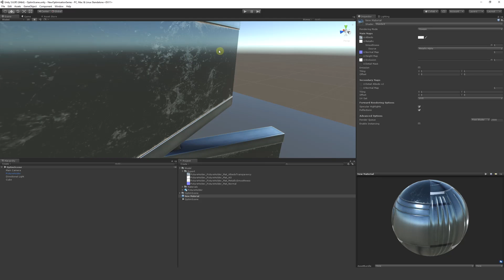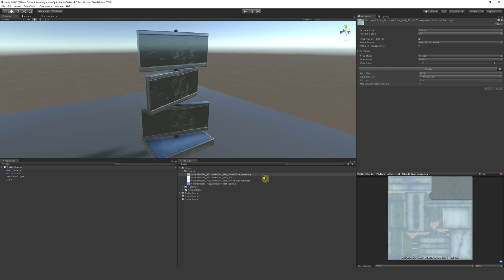Optimising Games in Unity - STANDARD SHADER - Part 5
Part 5 of my "Optimisation series in Unity" - I discuss the best ways to use and understand the standard shader in Unity, very helpful to understand which types of textures cause the biggest performance drops.